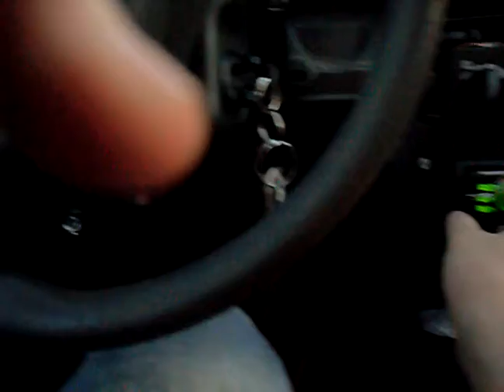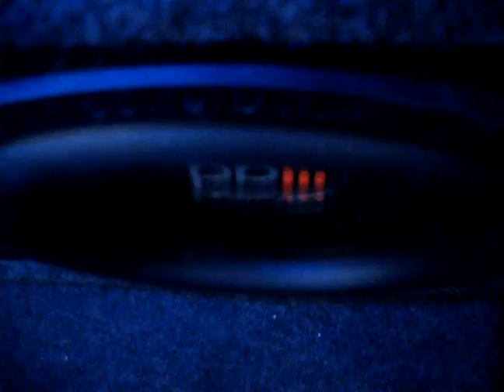PowerBass 12s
These are my pb 12s there the L series and they hit hard
Sony Xplod deck
Diamond Audio 6.5s and tweeters and Delco Tweeters
JL J2 500.1 FOR SALE!
Power Bass L 12s 400rms Ported box
4G Cadence Audio power and Ground wire
Stinger 0 gauge under the hood for big 3